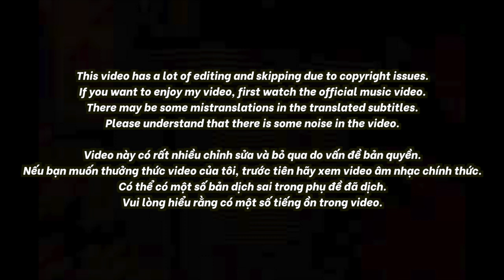🇻🇳🇰🇷🔥Korean Hiphop Junkie react to Tlinh - Gái Độc Thân | Rap Việt - Mùa 2 (VN/ENG SUB)